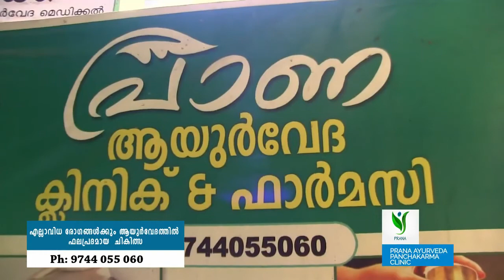Dr LISHITHA SUJITH PRANA AYURVEDA PANCHAKARMA CLINIC MANANTHAVADI WAYANAD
darshanatv interview pranaayurveda drlishitha# DR. LISHITHA

The clinic is committed in taking guidance of all the effective natural treatment procedures of ayurveda. Prana Ayurveda Panchakarma Clinic is established by a team of experienced Ayurvedic professionals with their years of expertise to offer quality, effective and affordable Ayurvedic treatments to the global population. We trust in the deep rooted philosophy of keeping the body and mind in balance, which in turn creates a healthy body. A healthy body is also the key to a stress free mind and happy life. We believes in quality treatment and uses quality medicines.

Prana Ayurveda Panchakarma Clinic is a registered Ayurvedic speciality center of excellence for holistic healing to promote well being through Ayurvedic consultations, therapies, diet correction etc.. The physicians at Prana, by virtue of their deep understanding of the concepts of Ayurveda have been constantly innovating and adapting the Ayurvedic treatments to suit the changing healthcare needs of different sections of the population